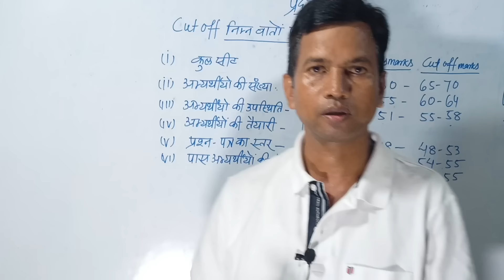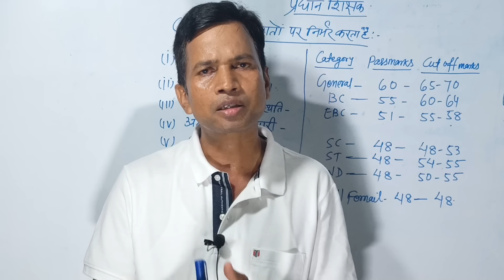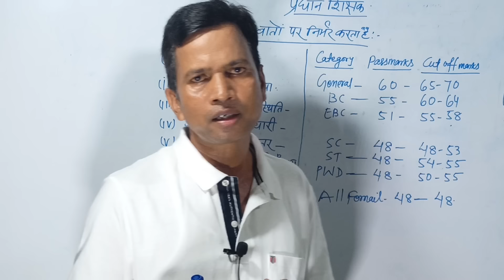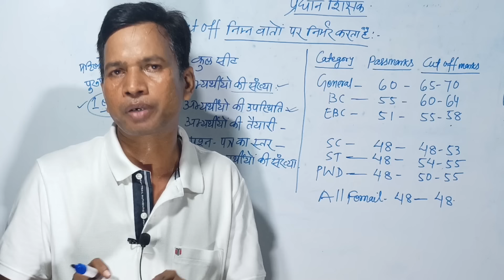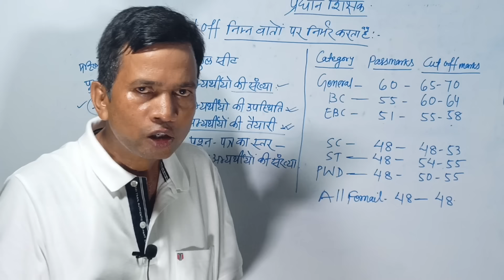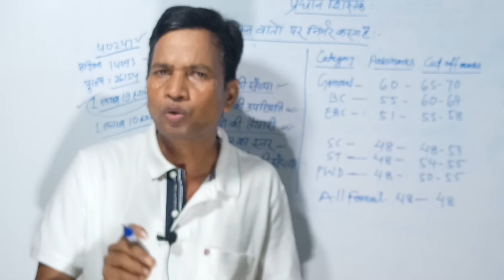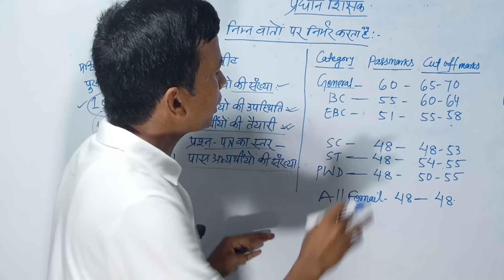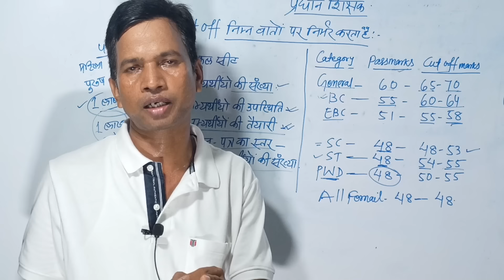Answer key के बाद प्रधान शिक्षक का CUT OFF|Pradhan shikshak cut off after answer key